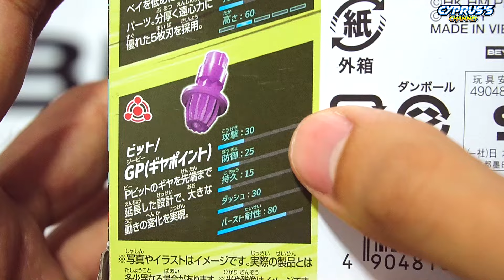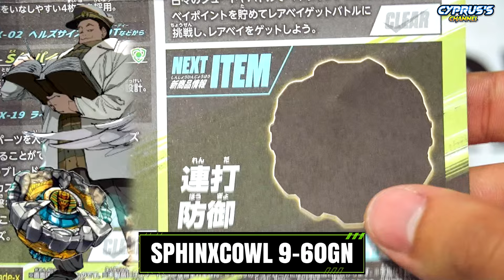UNICÓRNIO DUPLO! Unboxing BX-26 UNICORNSTING 5-60GP Beyblade X ベイブレードX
O UnicornSting chega com 2 recursos na blade e mais outros 2 na ponta! Contando com a nova ponta GearPoint que permite vários Xtreme Dashes, será que o UnicornSting será utilizado por mais bladers no competitivo de Beyblade X? Que combos as pessoas vão fazer com todas peças do BX-23 UnicornSting 5-60GP da Yuni Namba? Combinando os melhores aspectos de cada geração de Beyblade, se prepare que BEYBLADE X é o ínicio do era dos GEAR SPORTS!

【❎ÍNDICE❎】
➡️0:00 UNICÓRNIO DUPLO! Unboxing BX-26 UNICORNSTING 5-60GP Beyblade X ベイブレードX
➡️0:22 Caixa e conteúdo
➡️1:18 Scan UnicornStingQR Code Beyblade X
➡️1:35 UnicornSting SkillUp Guide
➡️1:52 Blade -  UnicornSting
➡️4:19 Ratchet - 5-60
➡️5:01 Bit - GearPoint
➡️6:00 Montagem
➡️6:34 Pesagem
➡️7:04 Lutas
➡️12:40 O veredito!